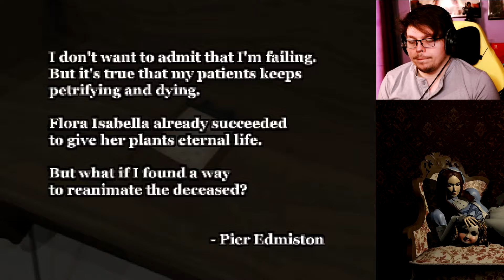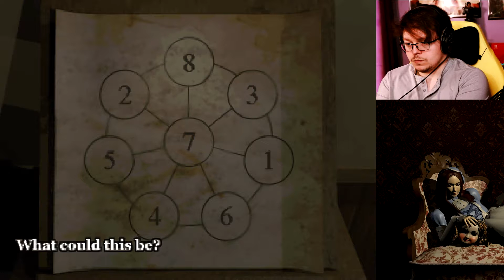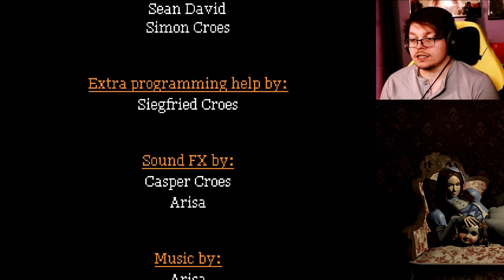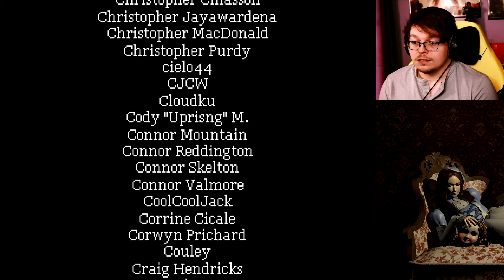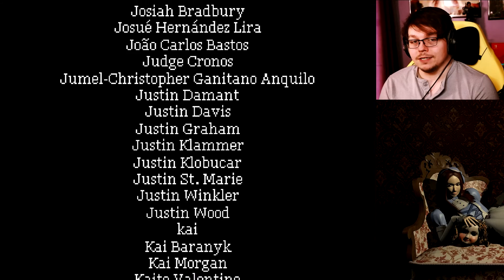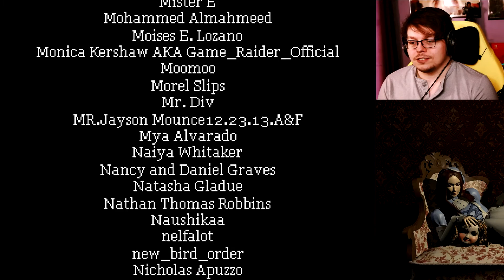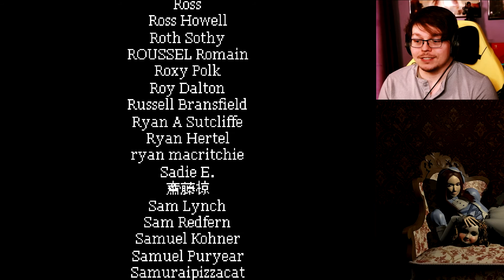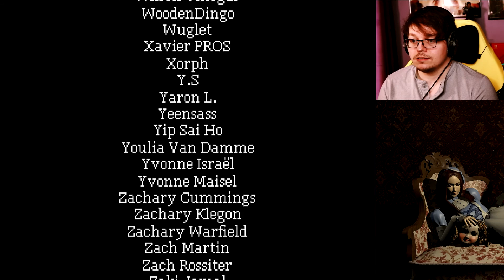UNEXPECTED FINAL BOSS! | Alisa | Part 6 FINALE!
We finally catch up to the villager from the first episode and guess what? He wants me dead, but is he the final threat?